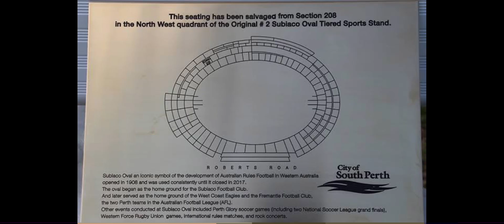The Entire History of Subiaco Oval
A ground which we will remember and cherish, today I look at the history of Subi.